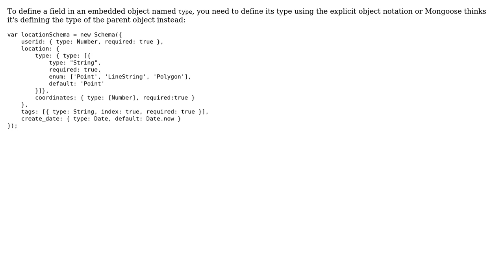Node.js - Mongoose path validation failing - TypeError: Cannot call method 'validate' of undefined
With thanks & praise to God, and with thanks to the many people who have made this project possible! You are responsible for your own actions.